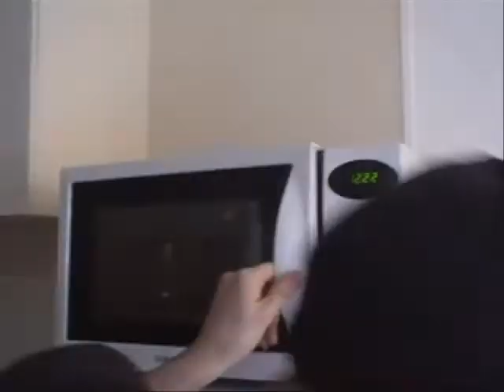Reclame Projectgroep B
Reclame